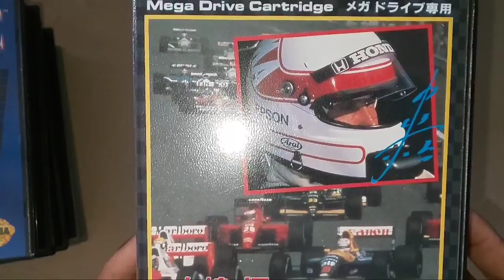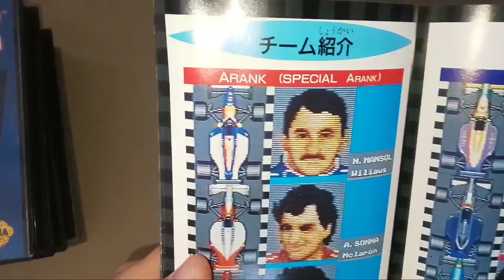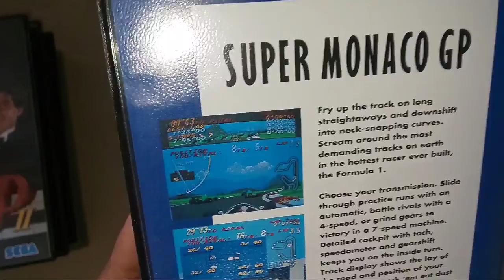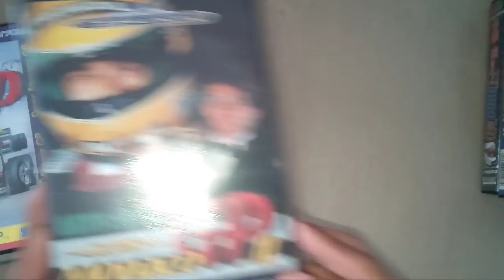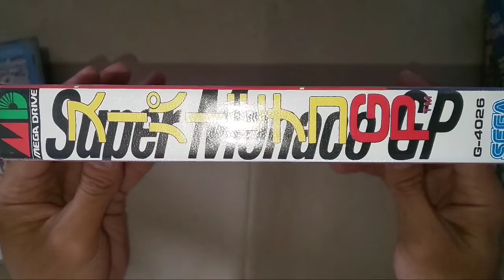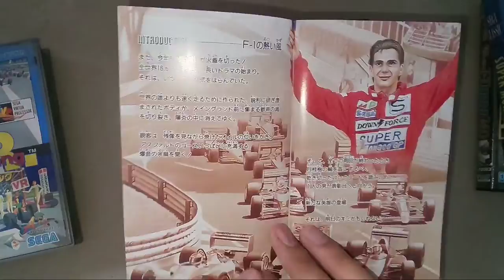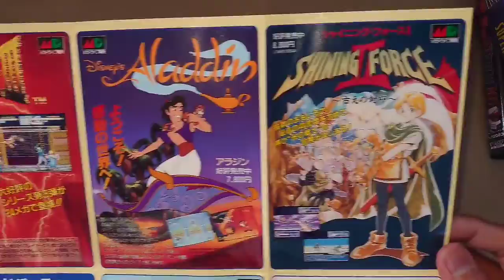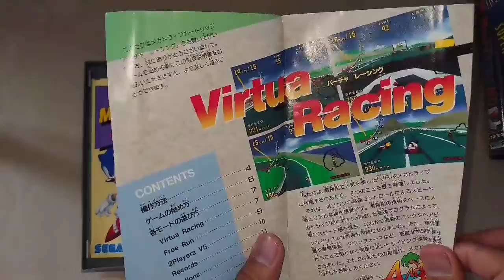Five Original Sega Genesis/Megadrive Racing Games (Unboxing)